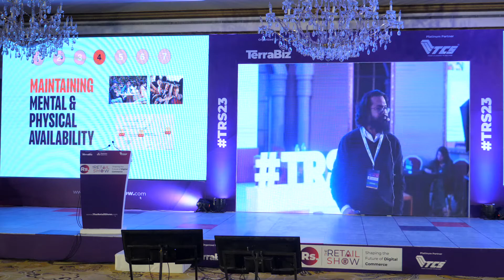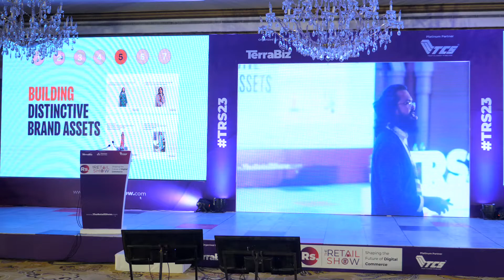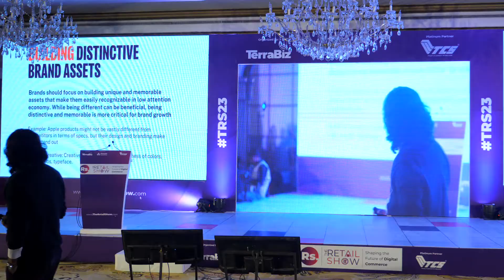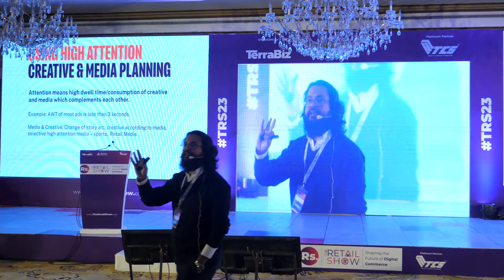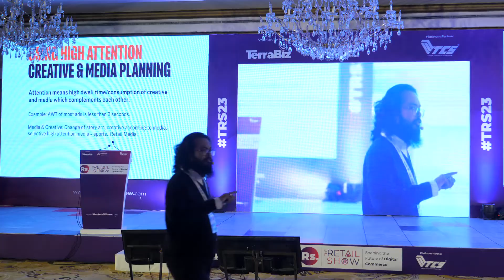Influencer Role Evolution & Changing Landscape of Digital Advertising.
Presentation by Muhammad Ammar Hassan – Chief Marketing Officer, Daraz at The Retail Show 2023.